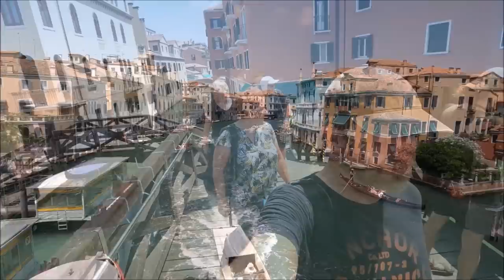Radreise von Nürnberg nach Venedig | Radweg München - Venezia #10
Radreise von Nürnberg nach Venedig im Juni 2022
Tag 12: Selva del Montello - Venedig